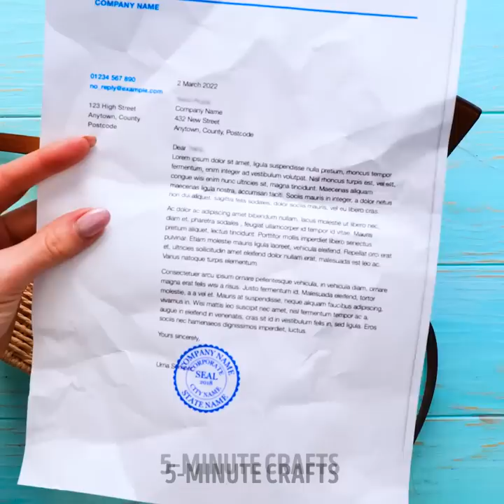USEFUL RANDOM HACKS FOR EVERYDAY SITUATIONS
0:02 – How to keep bugs off your shoes
0:58 – How to keep your onions clean
1:05 – How to cook onions
1:58 – How to clean your toilet sit
2:31 – Plant hack